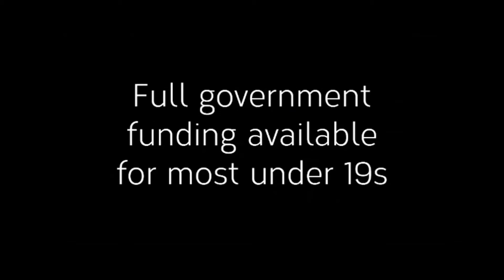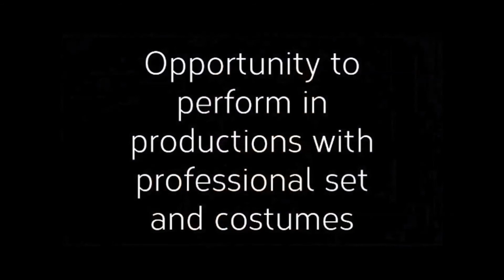Stageworks College Acting Foundation Course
Find our more about our fully-funded Acting Foundation Course aimed at ages 16-19. We are based in Cambridgeshire.